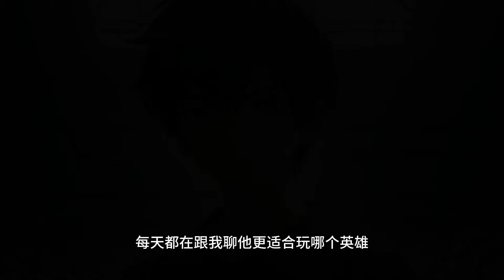我给网恋对象发消息：下班了吗老公？网恋对象秒回：还没，等会，乖。但是谁能告诉我。为什么我给网恋对象发的消息。跟大明星宋炀在直播间里回的消息一模一样？